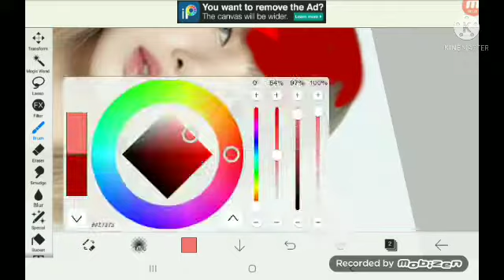lisa with fire hair🔥🔥